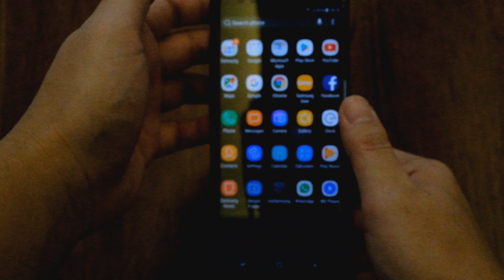Happy Birthday My Other Half